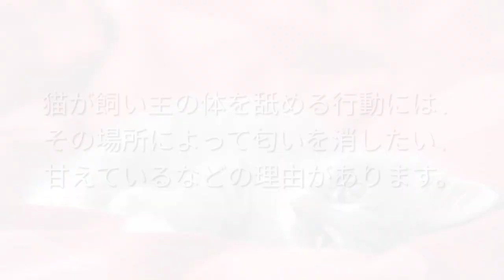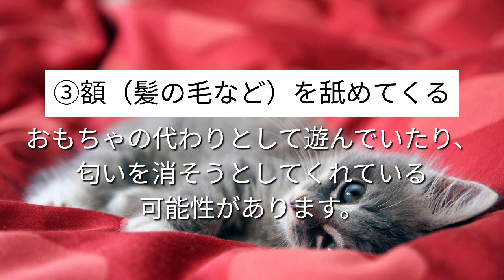【猫が舐める部位とその理由について】 愛犬家住宅 ペットリフォームならセラフ榎本 埼玉県 東京都 神奈川県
今回は猫が舐める部位とその理由についてご紹介します。

ペットリフォームのご相談、お見積りはセラフ榎本にご用命いただけますよう、何卒よろしくお願い申し上げます。